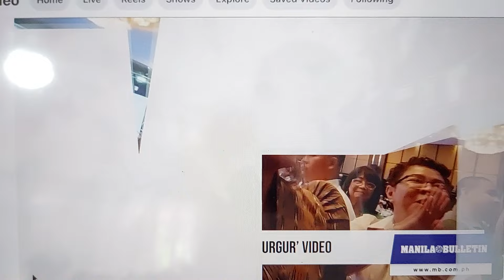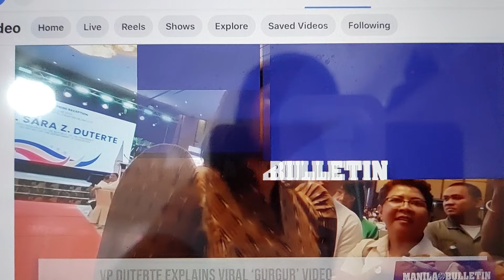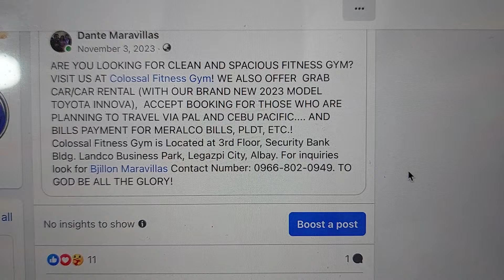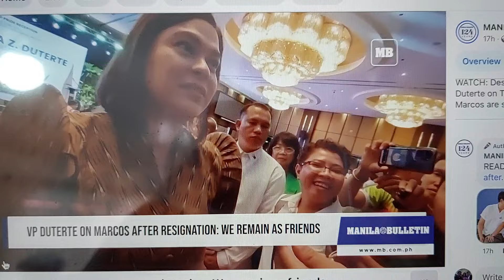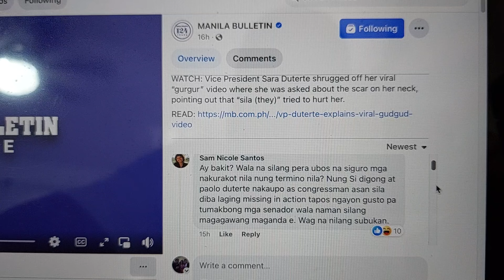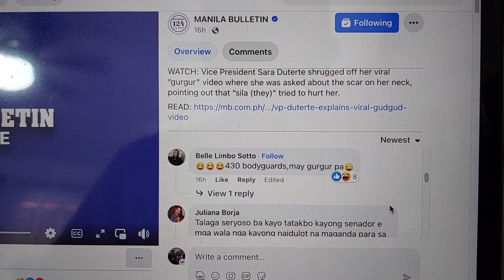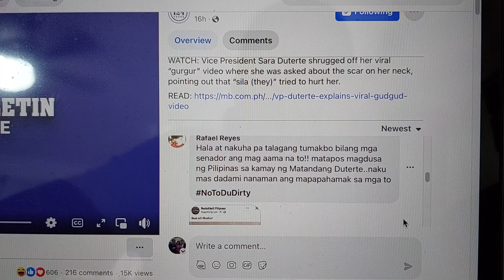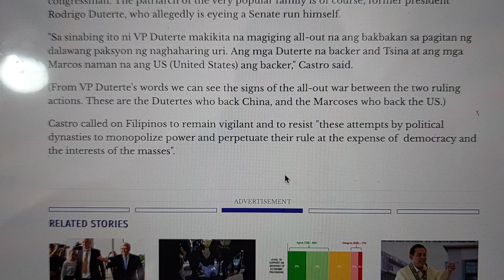SINO DAW ANG GUSTONG MAGPA GURG*R KAY INDAY!? HALA NADAMAY LAHAT!